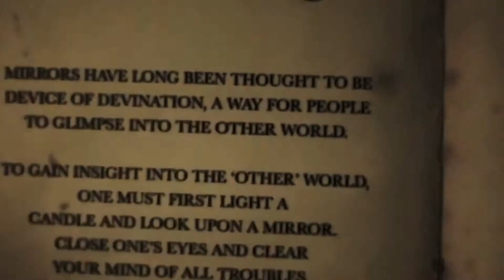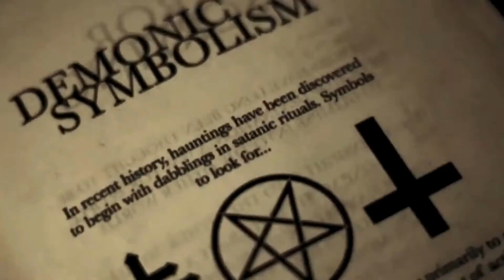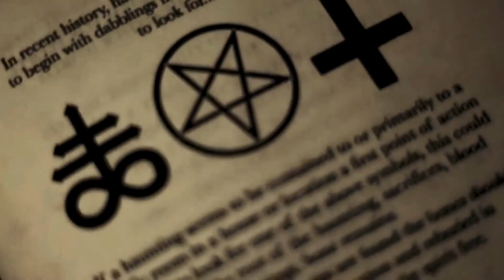Movie explained in Kannada - Children of Darkwood House - KMB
Welcome to the Kanandamovie blog, your ultimate destination for everything related to Kannada dubbed movies! We specialize in providing movie explained in Kannada, unraveling the intricacies of your favorite films. Whether you're looking for detailed analyses, plot summaries, or character studies, we've got you covered with movie explained in Kannada movie eyes.

But that's not all! Explore our extensive library of Kannada stories in Kannada, featuring Kannada movie in Kannada films from various genres and themes. For those who love explanations, we provide movie explanation in Kannada, ensuring you fully understand the key moments of your favorite flicks. Our movies explain in Kannada section gives you everything you need, with movies explained in Kannada for every film lover.

For deeper insights, check out our series where we offer English movie explained in Kannada for fans interested in Hollywood cinema. And if you're passionate about Kannada storytelling, dive into our exclusive Kannada story in Kannada and Kannada explained movie sections, where you'll find the best breakdowns available.

Additionally, we provide educational content, helping you expand your knowledge of filmmaking with explain in Kannada resources. Whether it's a movie explained in Kannada or insightful Kannada stories in Kannada, our blog is a treasure trove of information.

So, whether you're a die-hard Kannada movie in Kannada fan or a curious newcomer, join us on this exciting cinematic journey.

*Topics Covered*
✅ movie explained in kananda 🎬
✅ kannada stories in kannada 📖
✅ kannada story in kannada 📝
✅ movie explained in kannada 🎥
✅ movie explanation in kannada 🧐
✅ movies explain in kannada 🎞️
✅ movies explained in kannada 🗣️
✅ kannada movie in kannada 🎦
✅ kannada explained movie 🎯
✅ english movie explained in kannada 🌐
✅ explain in kannada 🔍
✅ movie explained in kannada movie eyes 👀